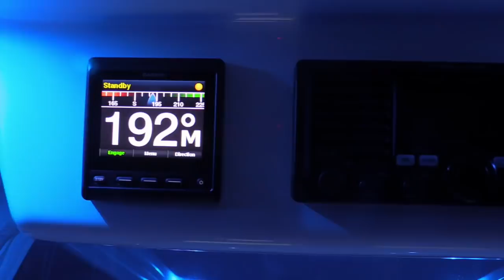Boys From Big River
Heading for Blue Water in search of big game fish with my boys from Big River, Saskatchewan.